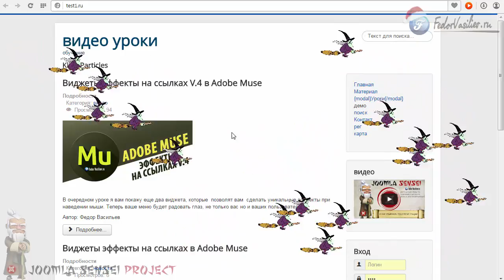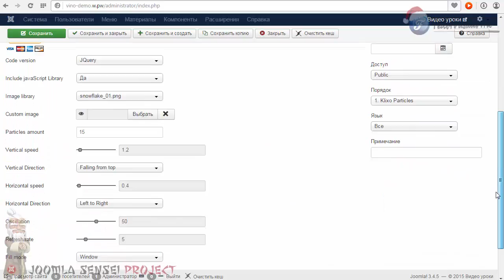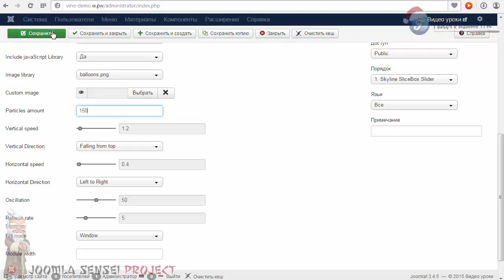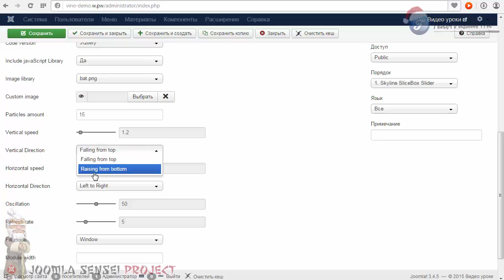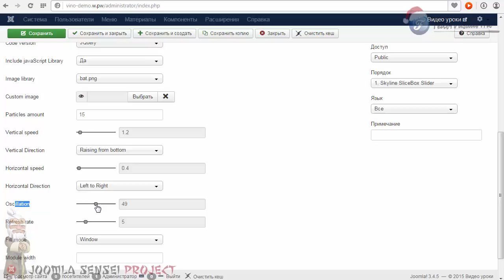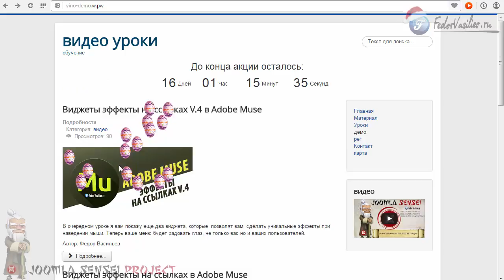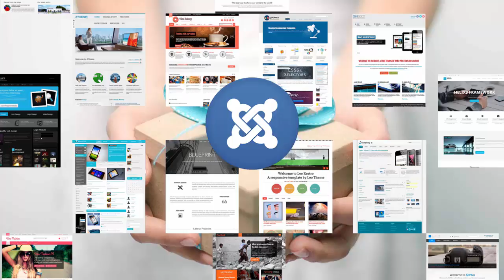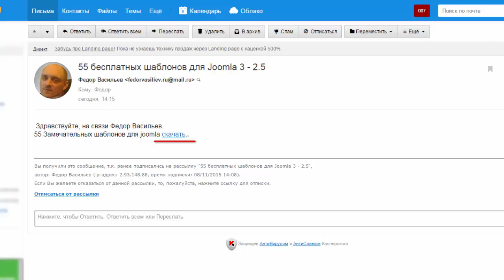54.Праздничный модуль | Joomla Sensei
В этом уроке я вам покажу модуль, который поможет вам украсить ваш сайт под любой праздник.